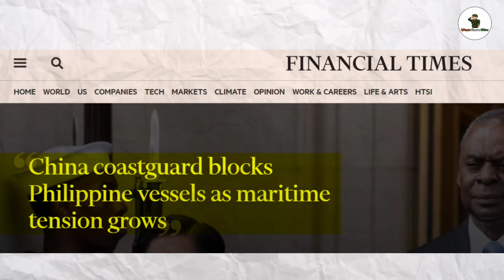🔥পৌঁছে গেছে ব্রক্ষোস,ভয়ে কাঁপছে চীন | India delivery Brahmos To Philipines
🔴 ডিফেন্স আপডেট সিরিজ ( Defense Update Series) -

🔴ডিফেন্স নলেজ সিরিজ ( Defense Knowledge Series) -

🔴ডিফেন্স কমপেরিজান সিরিজ ( Defense Comparison Series) -